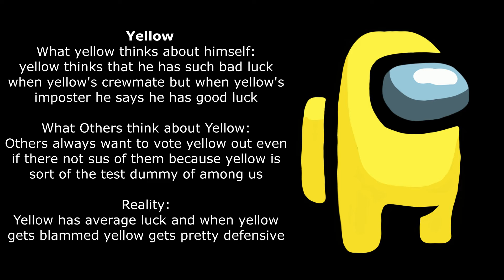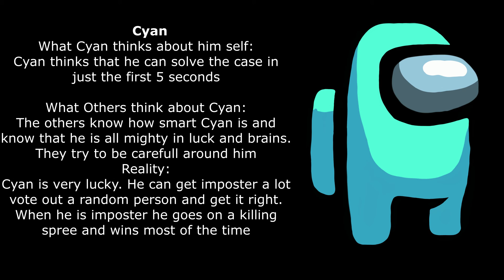Among Us Color Personalities!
Hi Guys these are Among Us Personalities ranked by Colors!